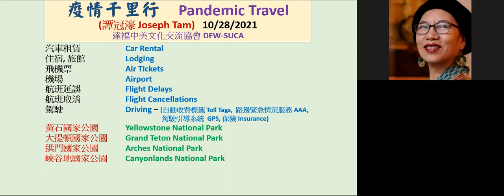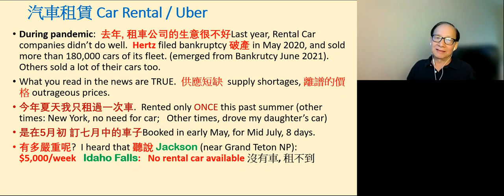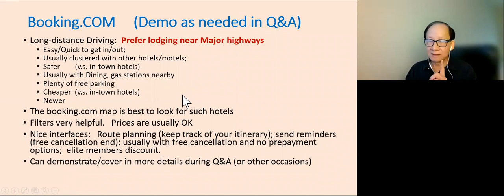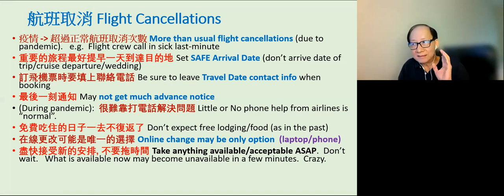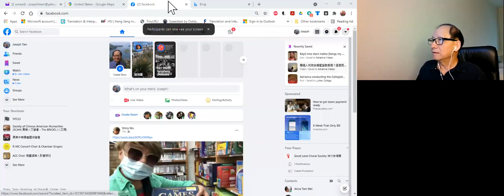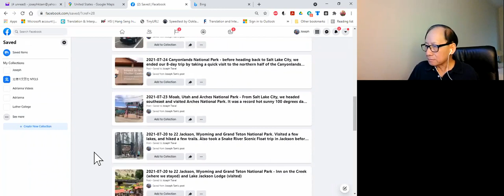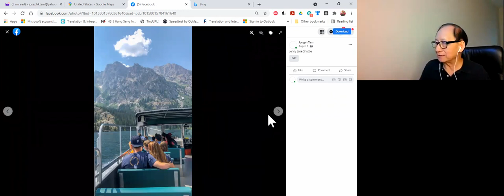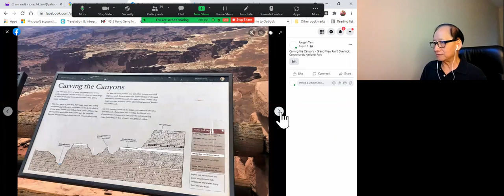2021-10-28 達福中美文化交流協會 DFW-SUCA Zoom Lecture 講題：疫情千里行 Pandemic Travel (講員：譚冠濠 Joseph Tam)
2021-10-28 達福中美文化交流協會 DFW-SUCA Zoom Lecture
講題：疫情千里行 Pandemic Travel
講員：譚冠濠 Joseph Tam
(Zoom Recording YouTube Side-by-side)

譚冠濠 Joseph Tam (德州福活市 Fort Worth):  疫情前喜歡到世界各地旅遊觀光。南北美洲、亞洲、非洲與歐洲都有他的足跡。疫情期間, 就只能在美國國內旅遊。在今年夏天, 他出遊了美國10多個州, 並去了四個國家公園遊玩 – 黃石國家公園,Yellowstone National Park (NP), 大提頓國家公園Grand Teton NP, 拱門國家公園Arches NP, 和 峽谷地國家公園Canyonlands NP。

他將會為我們分享他在疫情期間的旅遊經驗, 並介紹這四個國家公園。

汽車租賃                Car Rental
住宿, 旅館              Lodging
飛機票                    Air Tickets
機場                       Airport
航班延誤                Flight Delays
航班取消                Flight Cancellations
駕駛                        Driving – (自動收費標籤 Toll Tags,  路邊緊急情況服務 AAA,
          駕駛引導系統  GPS, 保險 Insurance)
黃石國家公園        Yellowstone National Park
大提頓國家公園    Grand Teton National Park
拱門國家公園        Arches National Park
峽谷地國家公園    Canyonlands National Park